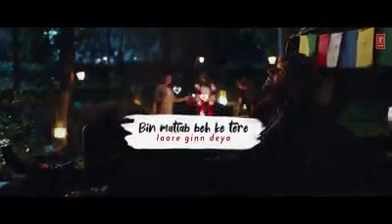Mainu pahli pahli bar hogayya